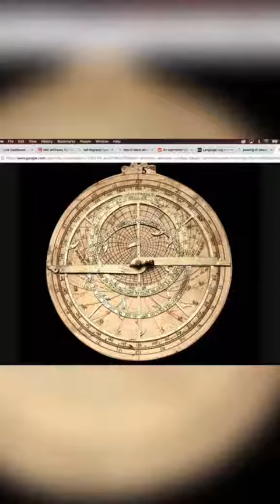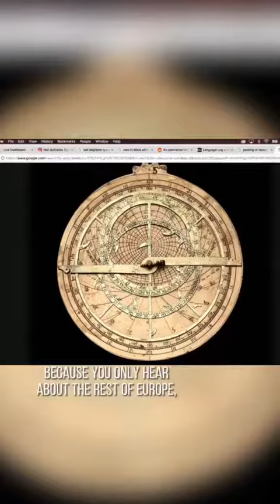Device for Navigation 1000years ago Astrolabe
Islamic Science and Mathematics: The Astrolabe

One particular achievement of the Golden Age of Islam is the Astrolabe, an astronomical instrument from the 12th century; let’s learn more about it!

Using the Astrolobe from Muslim Heritage

by Emily Winterburn*

Al Sufi, one of the most famous astronomers of the Islamic world, was writing in Isfahan (in modern day Iran) in the 10th century. In his writings, he outlined over 1000 uses of an astrolabe. Accounts of the astrolabe as a scientific instrument range from the very earliest given by the Greek astronomer Hipparchus in around 150 BCE, through writings from the Islamic world, to modern day descriptions by historians and curators. All emphasize that the astrolabe is an extremely versatile instrument.

The fundamental operation of astrolabes has varied little in their long history. All use the relationship between the apparent movement of the stars, as seen from a particular latitude on Earth, and time – allowing them to be used to find the time from the stars or Sun, and the position of the stars and Sun at a particular time (a feature particularly useful when casting horoscopes). All similarly have the flexibility to be used as both an observational instrument and as an aid to mathematical calculation.